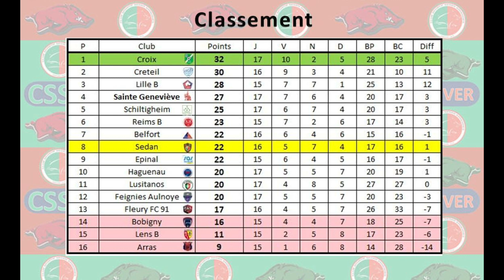J17 National 2 2018 2019 Lens Sedan 19 janvier 2019